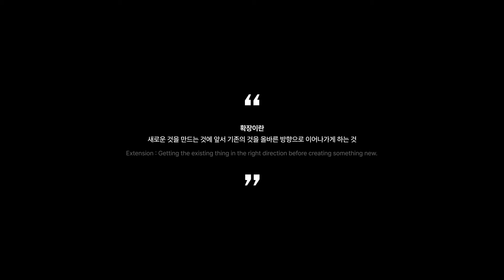[VOICEGIFT] Public Phone Renewal Project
Public phones is in the red every year. Nevertheless, public telephones are legally required to maintain that number. The problem is, it's our burden that we don't use both this maintenance cost and this deficit.
As cell phone usage increased, we easily forgot the words of our precious friends and fate.
Isn't there a way to keep people's precious words by using a disused pay phone?
Give your voice as a gift to someone precious. If you leave a message alone or with your friends in the booth, your voice is saved in a phone card that is good to give as a gift You can especially celebrate the other person's anniversary. The voice and the video in the booth are kept through the site.

Voice Gift renews public telephones to bring back neglected public objects and provides a special celebration experience. Customers can record messages through their phone cards in the booth and gift them to their loved ones.